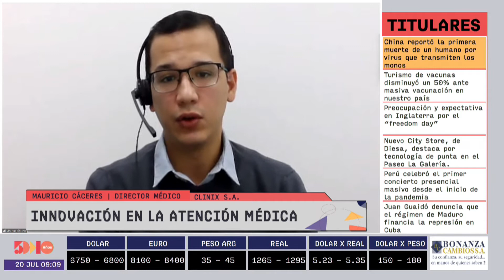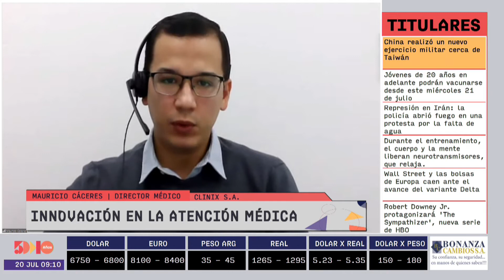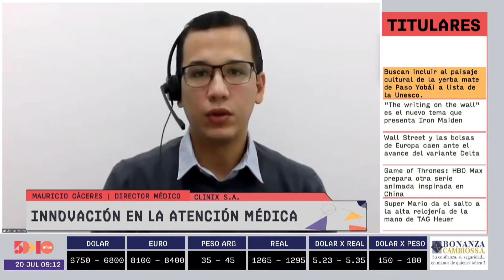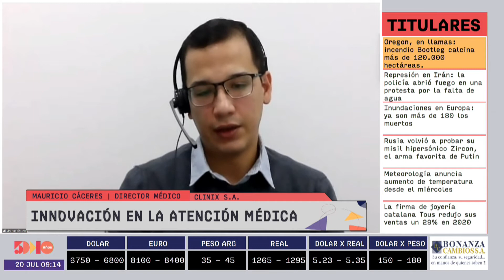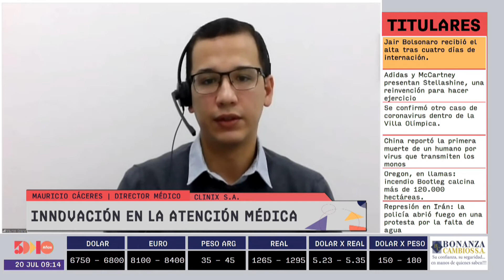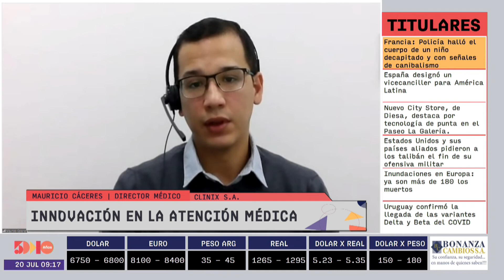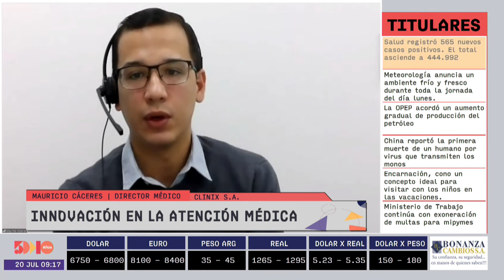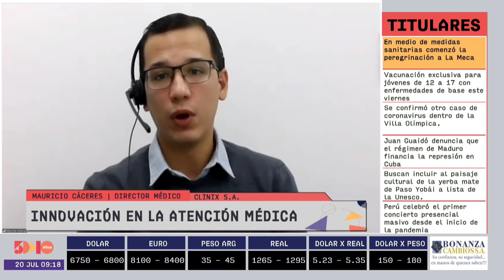Mauricio Cáceres | Foro Empresarial AM | 5días TV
Foro emitido el día Martes 20 de Julio.

Invitado del día:
- Mauricio Cáceres (Casaccia Director médico en Clinix S.A.)

Tema:
- Innovación en la atención médica